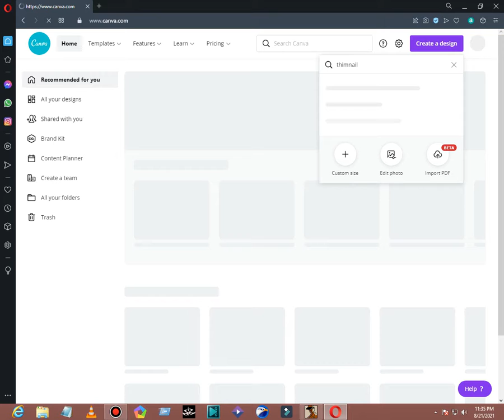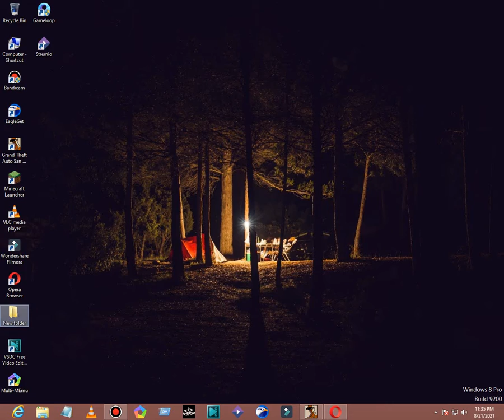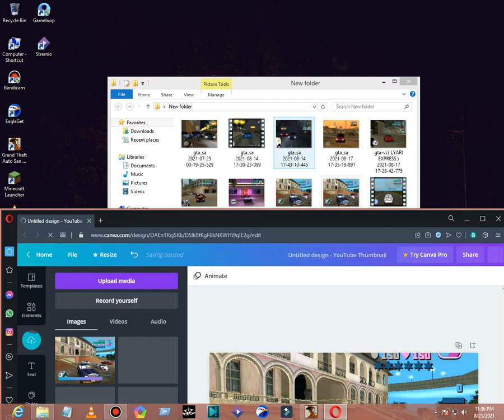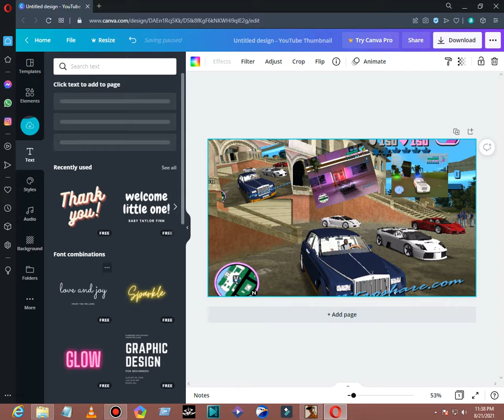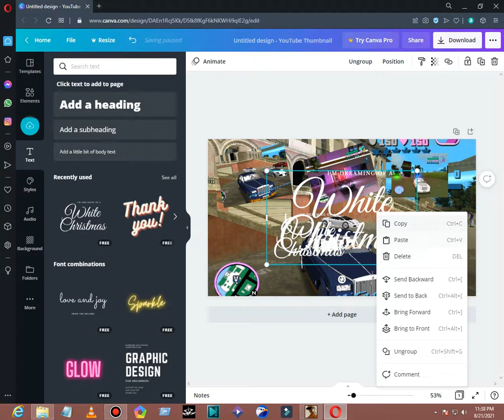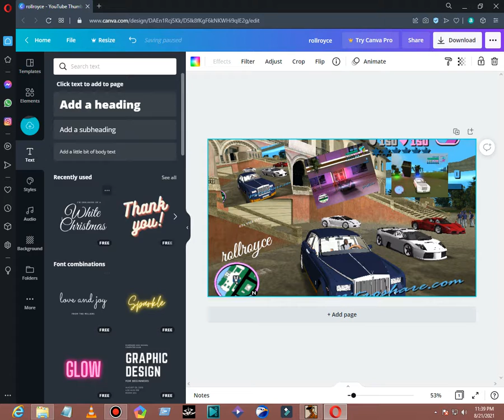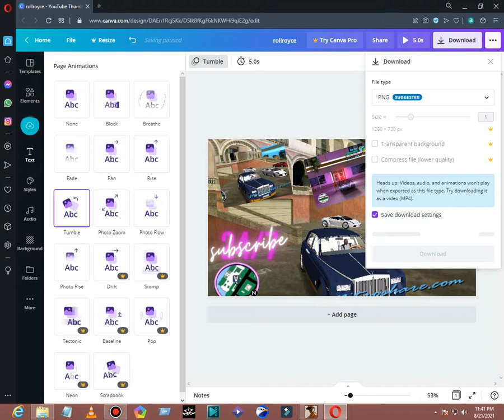how to create thimnail for youtube | simple method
good method for create  youtube thimnail
and
support me